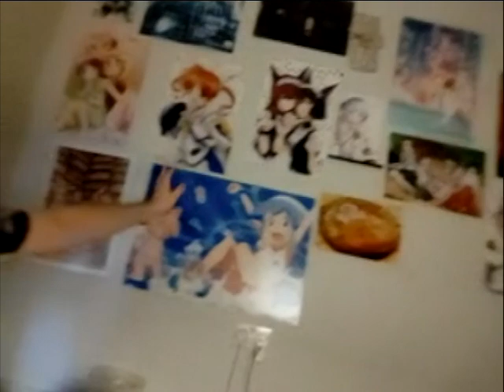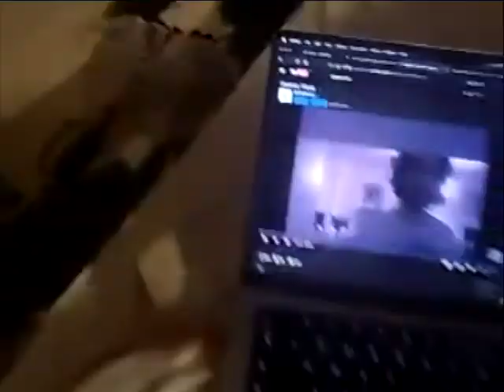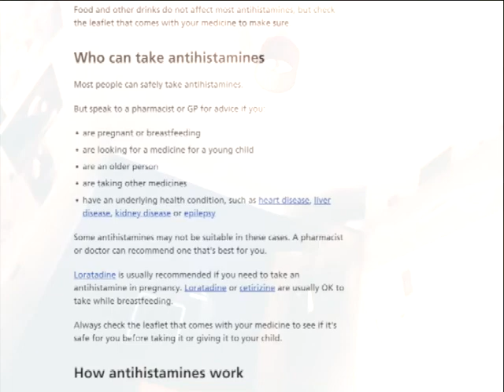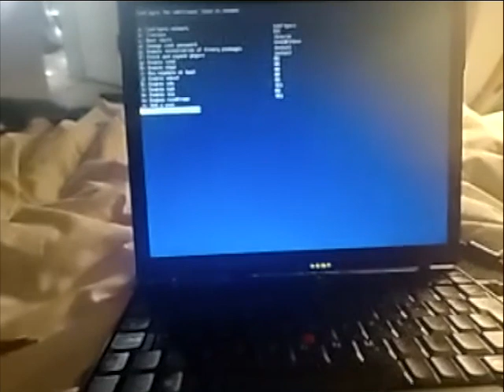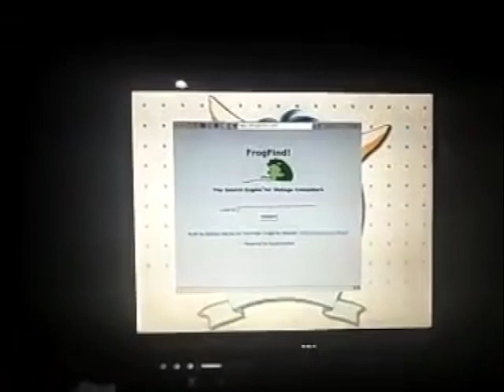Untitled denpa vlog